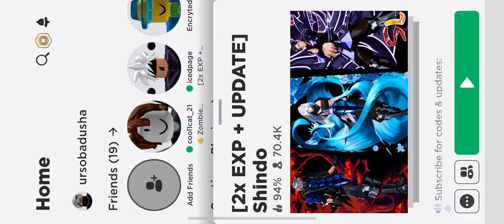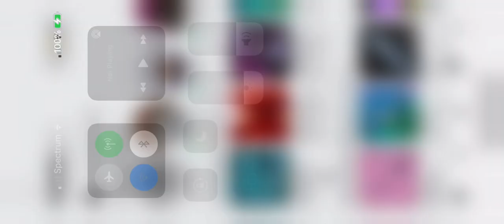New UPDATE Shindo life 2